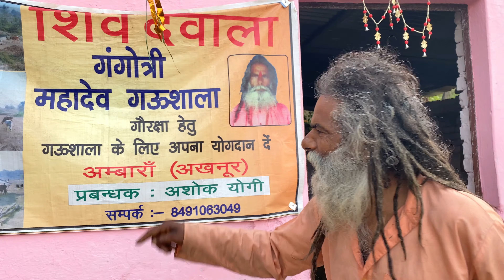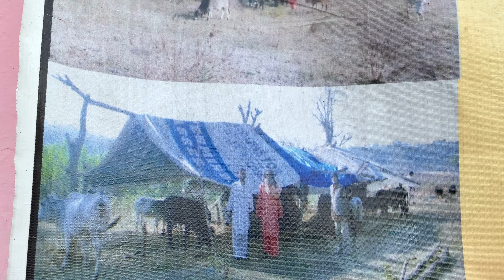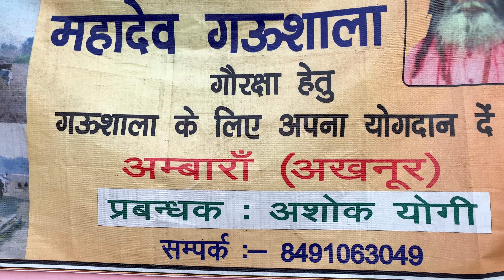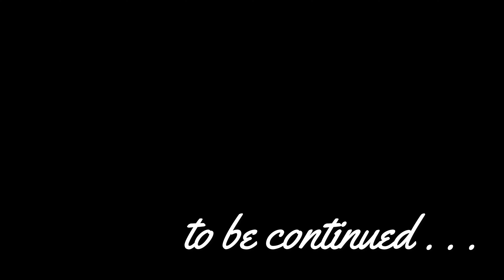Hazaron saal purani gufa | My Village | vlog - 14